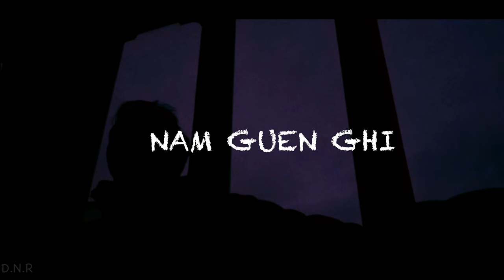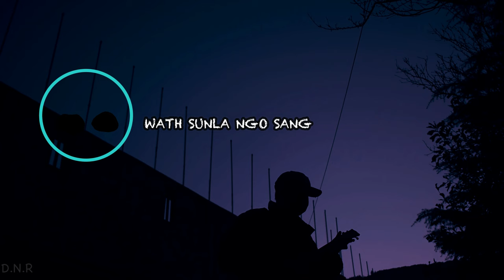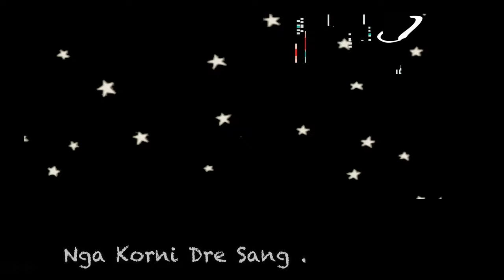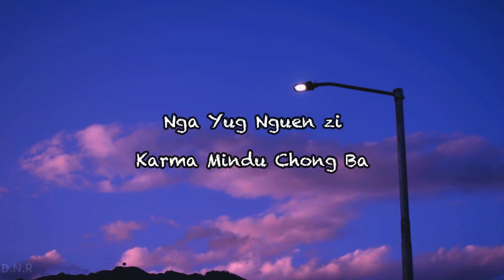D.N.R-Yanni Yanni [offcial visualizer]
"Yanni yanni" It means Maybe maybe

Composed/ Produced and performed by  D.N.R
Visualizer- D.N.R

Or

Lyrics:

verse 1
Tso dram (azure lake) gi thama
Ku mey(flower Lilly)gi tsa wa
Nga ra cham chi theyie
Namkhai dawa cha

Namzim( sparrow ) chung ku
Chi gi nga lu
Kha thean madraw chi
Ba ni dhu

Verse 2
Choe gi Charo tsu chi kha mey lo
Choe gazum ten dhi they nu lo
Nge gi loju lab ni men dhu lo
Nga ga we bum choe gatey jow mo

Tsagay zum nga dha toe ya
Choe ko lay Dre dhi
They dho ba
Choe charry
Thray thray wom mey ba

Nam guen gi khaw ya bab they dha
Singye galem rangday yangdey cha
Choe cherry thray thray wom mey ba

Chorus
Nge lab len dhi
(Nga yak Yung ze )
Karma men dru ten yie
( Karma mindu Chong ba )
Karma ray ray
(Karma thak thak)
Ming say ngo tra bayie
(Ming say ngo tra busa)

Verse 3
They baw dha
dha toe ya charry dhu
Ya namkhai karma mindu dhu
Choe meto na lu Tsang dhi dhu

Ya na we lay gaze nak pa ra
Weth sun la ngo sang nak pa ra
Nge zon gi charry rata ra

Repeat Chorus

Verse 4
Yanni yanni buze
Weth nga dho guk tse na ya
Yanni yanni buze
Na roi Phang sem dha ra na ya

Yanni yanni buze
Nath nang gi dray tsai wen dha
Yanni yanni buze
Pha lab madraw tso ze Tata

Music 🎶  Repeat first verse

Choe Jang zhi bulu
They nu lo
Nga kor ni noksam thung dha ray
Na dung na yoe thak tse dha ray
Nath guk tse dasum nak ta  ray
Na ro tsok sa dha ra ya
Nga kor ni Dre sang na ga wa
Nga zon gi charry rata ra

Yana ngay zon namkhay zat pa ra
Yamba Dom sang muth para
Ngay zon gi charry rata wa

Repeat chorus

Yanni yanni
Yanni yanni

Yanni yanni
Yanni yanni

Vibe with dnr

Simple translation;

By the azure lake
White lily like snowflake
I sat alone as looking at the moon my heart breaks

A small little sparrow
Brought me a lil news
Smiling with your friends
Like your not my muse

Heard you dont talk About me
Like you used to baby
And Im jus sitting here thinking
Tonight where you gonna be
I'm mad to be doing this
But I still write bout your fingertips
Memories of our eclipse
Sometimes I do reminisce

Now the winter snow is falling too
Under which I see lovers  two
My dear, I'm missing you

She took my hand
Named me the stars
But I still remember
how all the stars
reflected in your eyes

Maybe you still love me
you still cry at night
And still think bout you and me

And maybe maybe
It's the devil inside
Maybe maybe
He's the one talking bout this

Heard you were siting between
four walls thinking bout me
Heard your trying to find a light in the darkness
And today your waiting for me

Do you still write bout me like you used too
Do you think of me sometimes
Maybe the fate between us has ended
And I wont see you tomorrow
But thought of us comes to me

Maybe. Jus saying maybe maybe
Your waiting for me
Maybe maybe
Her love is still the same for me